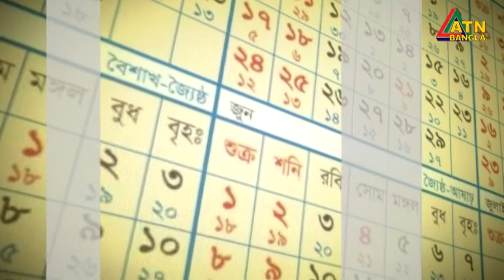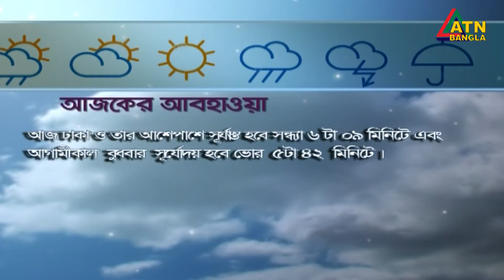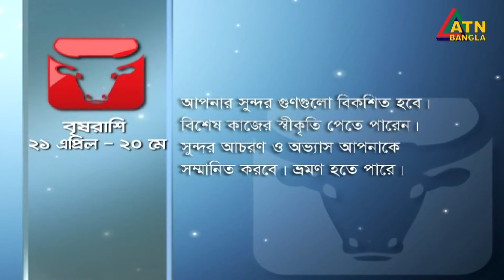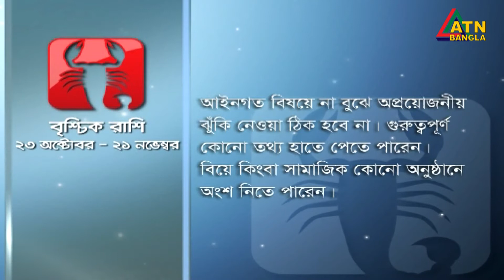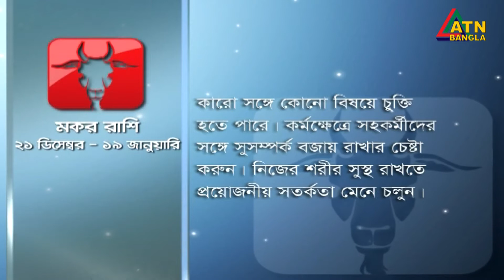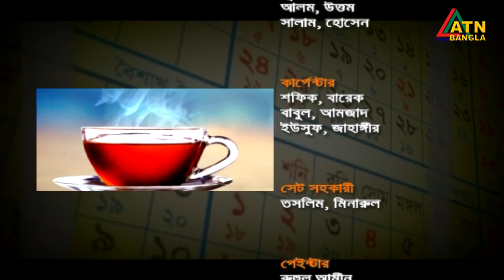দিলশাদ নাহার কাকলী । সঙ্গীত শিল্পী । 07.09.2020 | Chayer Chumuke | ATN Bangla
দিলশাদ নাহার কাকলী । সঙ্গীত শিল্পী । চায়ের চুমুকে ।
Chayer Chumuke | 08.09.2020 | ATN Bangla

Program Presented By- Maria Shimu
Program Directed By- Shampa Mahmud & Mostaq Hossain

ATN Bangla | ATN Bangla Program | ATN Bangla Show | ATN Bangla Cultural Show